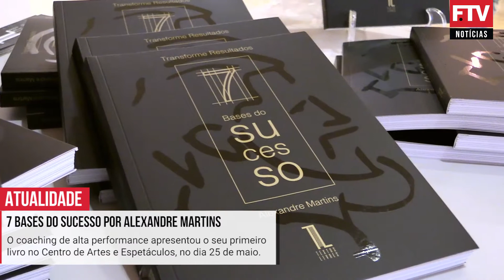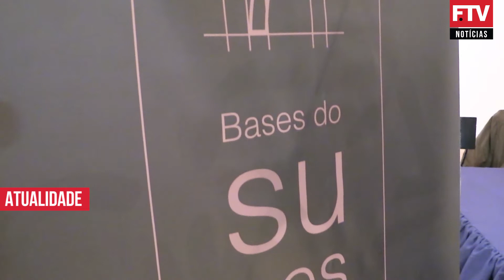7 Bases do Sucesso por Alexandre Martins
“7 Bases do Sucesso” é o primeiro livro de Alexandre Martins, coaching de alta performance.
O livro publicado pela editora Textos Livres foi apresentado na passada sexta-feira dia 25 de maio.
A Figueira.tv esteve lá e aproveitou a ocasião para falar com o autor.